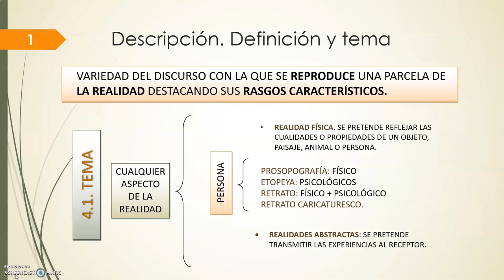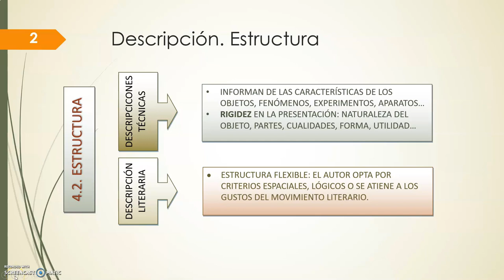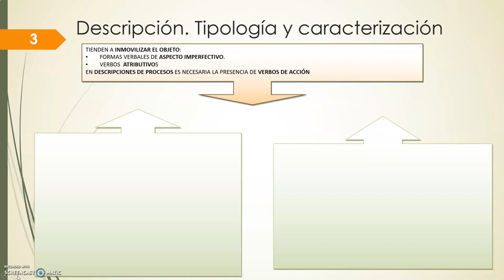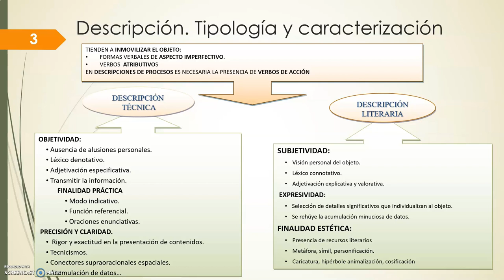La descripcion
Los textos descriptivos. Tema, estructura, clasificación y rasgos